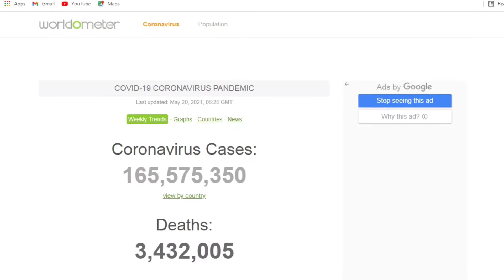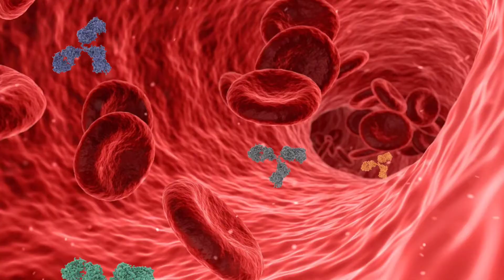why two doses of covid vaccine in kannada | ಒಂದೇ vaccine! ಎರಡು Dose ಯಾಕೆ?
Why vaccination is important? Why Covishield and Covaxin is given in 2 doses in India? Let us explore more about covid 19 vaccination and why it is really important to take the vaccine. Get some more info about coronavirus in this video!